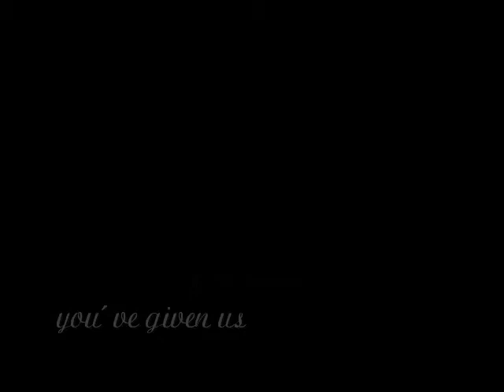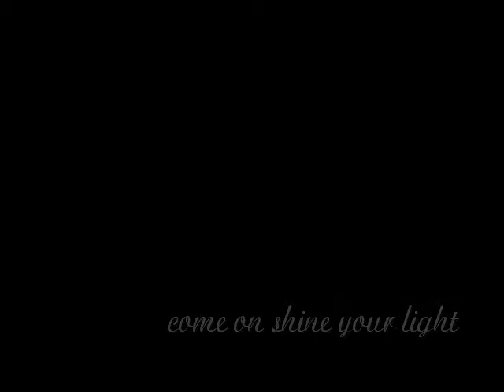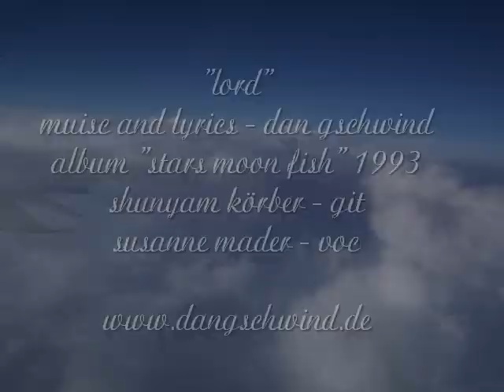Dan Gschwind - Lord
music and lyrics by dan gschwind - guitar shunyam körber -vocals susanne mader - from the album "stars moon fish" 1993 - produced by dan gschwind - for more information please contact

Lord

music and lyrics by Dan Gschwind 1988

Sittin´ in a cafe  wonderin´ why
People walkin´ by and the wind is blowin´ outside the door
You have come to save us to set us free
You have given love  You´ve given us the key

Oh my Lord   I´m lovin  You - You´re the birds in the sky
You´re the flame that burns in me -  You´re the mountain high
You´re the deep blue endless sea  - You´re my life  my destiny
Come on shine your light on me  - let it shine on all

Oh my Lord I´m lovin´ You  You gave me my life my soul

You are love  You´ve  given us the key

You are the love that makes us cry
You are the one who´ll never ever die

Oh my Lord   I´m lovin´ You
You´ve given me your secret view
Come on take control of me